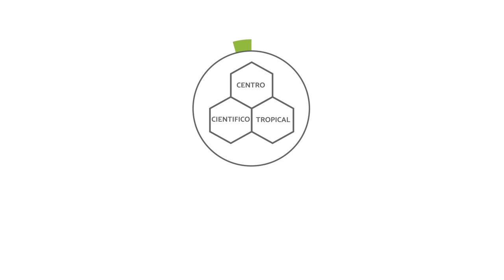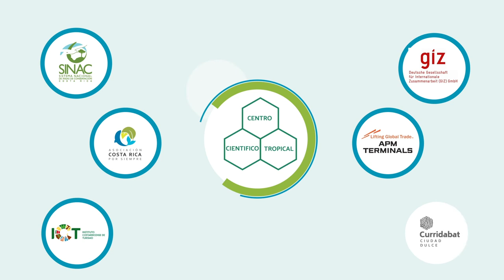Somos el Centro Científico Tropical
Somos la primera organización sin fines de lucro dedicada a la conservación del ambiente fundada en Costa Rica.
Nos dedicamos a la conservación de recursos naturales, por medio de nuestro propio Sistema de Reservas Privadas y la ejecución de proyectos para el desarrollo sostenible enfocado en la zona tropical.
Generamos ciencia para la conservación, la cual aplicamos y divulgamos con el fin de promover una mejor relación entre el ser humano y la naturaleza.